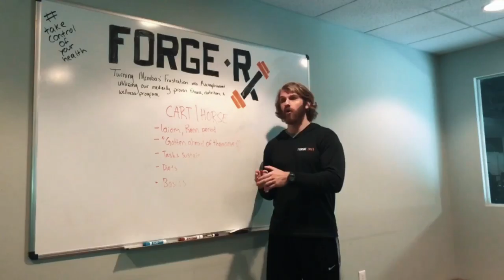Don't Put the Cart Before the Horse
Ever hear the saying...”Don’t put the cart before the horse?” Well its a thing in the nutrition world. Don’t get ahead of yourself, be patient, and master the basics first!
Evan Pohl, of Forge-Rx, is a nutrition and training coach who is ready to help you reach your body composition and performance goals, while still maintaining a balanced life. Specializing in macro nutrition counseling, nutrition for high level athletes, weight loss, and physique, Evan will simplify nutrition and training to make your goals easy and attainable. Contact Evan today to change your life!